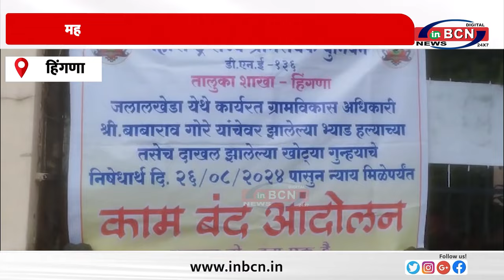महाराष्ट्र राज्य ग्रामसेवक युनियन का काम बंद आंदोलन ........INBCN NEWS